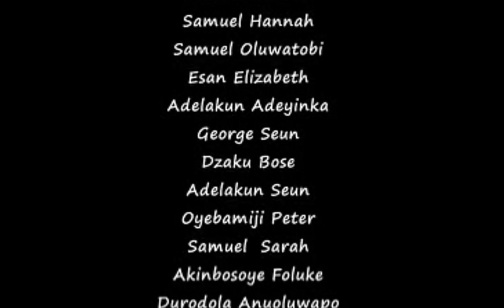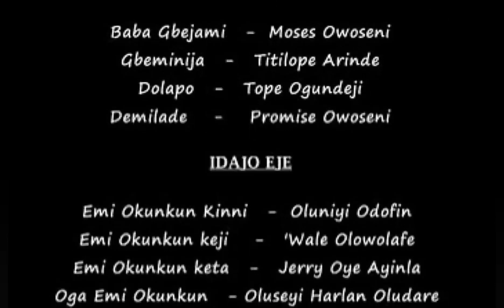KOTEMILORUN Ep1 @Moses Gbeminiyi Owoseni (C-SEM EverGreen film)